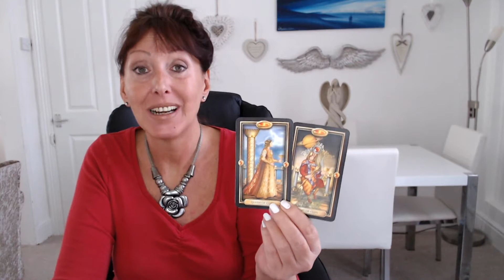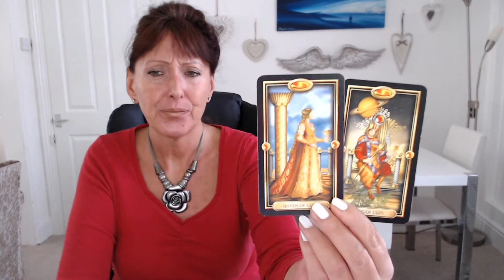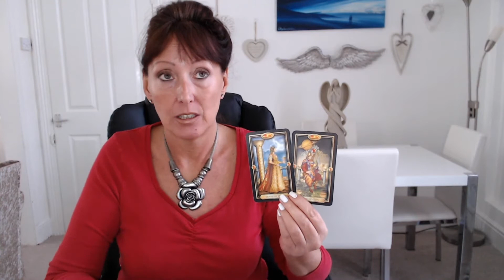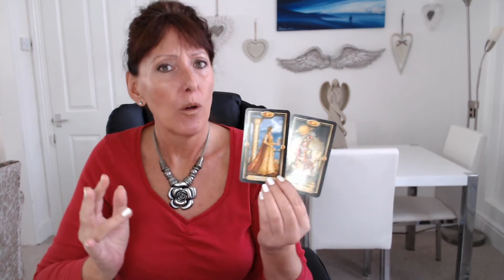CANCER WEEKLY TAROT 5-11 NOVEMBER 2018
Here are your WEEKLY MESSAGES from YOUR ANGELS AND YOUR HIGHER SELF for this coming week. Includes SUBTITLES. These are brief overall, general messages for each sign for the energies of the coming week, to inspire, guide and inform. After the message there are some gratitude affirmations to raise your vibration. I hope they help. Check out your moon and rising signs too, to give you a fuller picture.

Readings currently cost £40 for 30 minutes. Book 30, 45 or 60 minutes.

Sessions are £60 per hour. Prices correct at time of recording.

AMAZON UK
AMAZON USA

Weekly tarot advice, Weekly tarot, Weekly tarot guidance, Weekly angel help, Weekly angel guidance, higher self advice, higher self guidance, subtitles, cc,